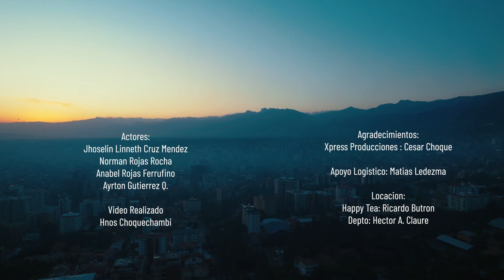LOS GUTIÉRREZ - Que seas feliz (Salay) 4k 1080p 25fps (14 de Nov. 2022).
Que seas feliz (Salay) L.y M. de Ayrton Gutiérrez, interpretado por el grupo cochabambino LOS GUTIÉRREZ (Vídeo clip realizado por los Hnos. Choquechambi, subido al internet el 14 de Nov. de 2022 años por Los Gutierrez Bolivia).